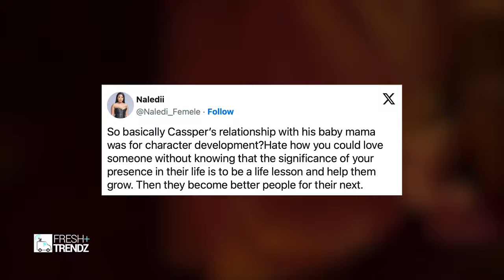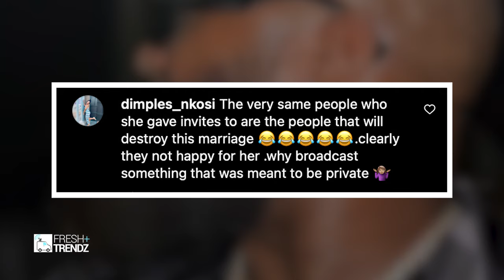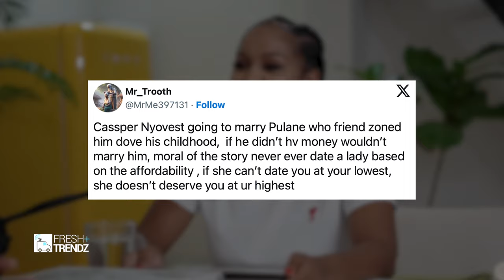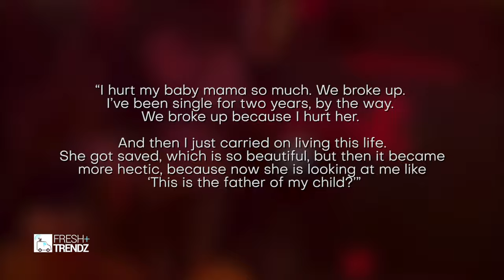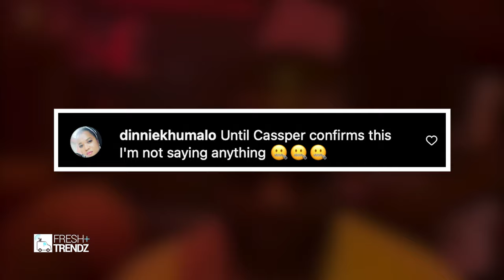Social Media Reacts To Cassper Nyovest Reportedly Getting Married To His Childhood {Girlfriend?}